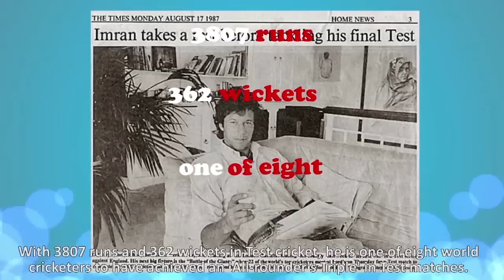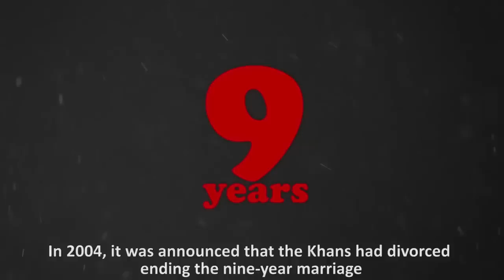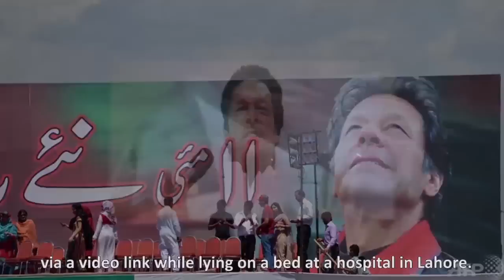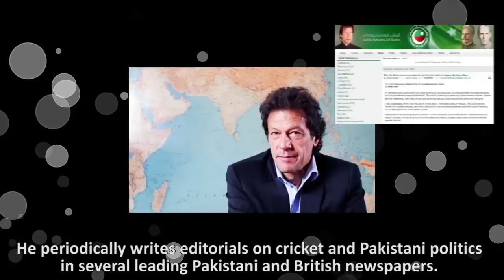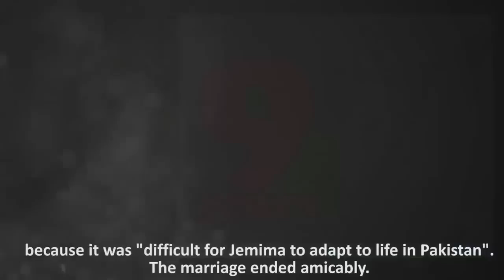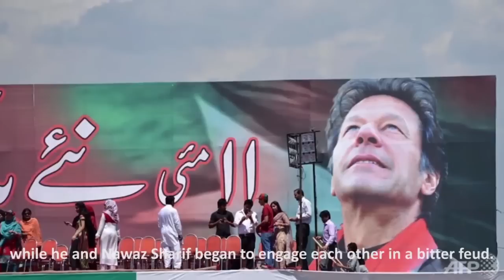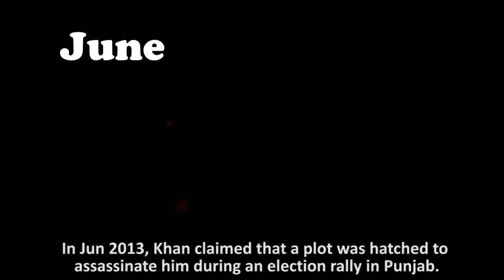Imran Khan - God's gift to Pakistan! : Rise & Fall of Imran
Talking Hourglass brings you worlds first Video Wikipedia about anybody & everybody that matters . Consume all the knowledge and information that is relevant & needed in the most crisp format.